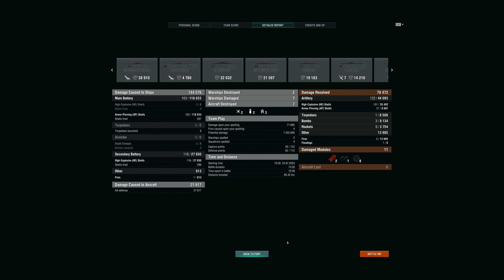Scharnhorst vs 2023 - Ship Request #14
If you want to know how I mod my game to look the way it does here is a video

I'm PQ. Hopefully, on this channel, I can teach you a bit about how I play the game.